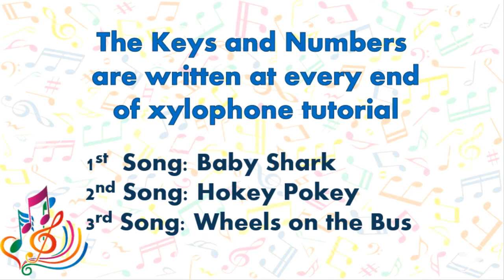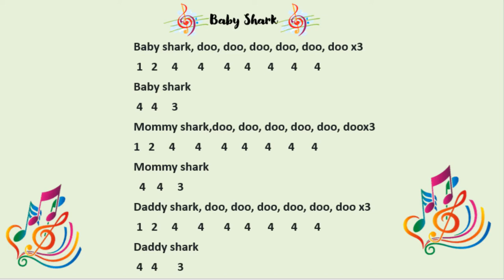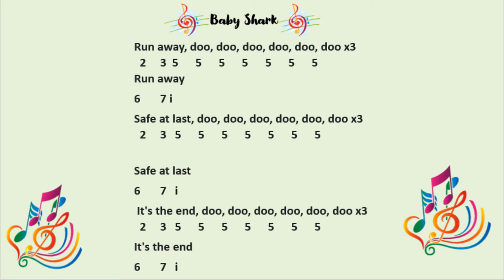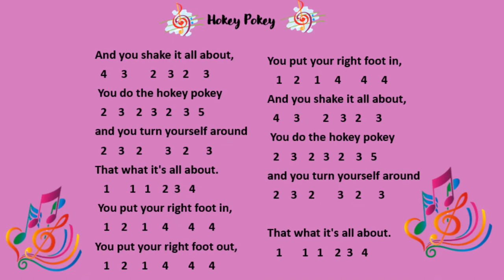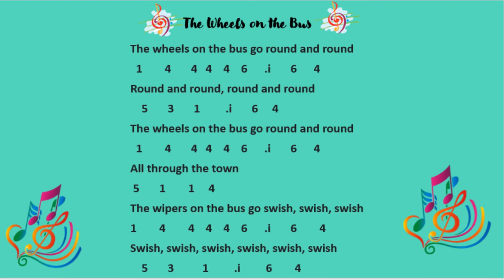Easy Xylophone Tutorial with key notes and numbers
Learn how to play The Xylophone
Chess player Vtuber